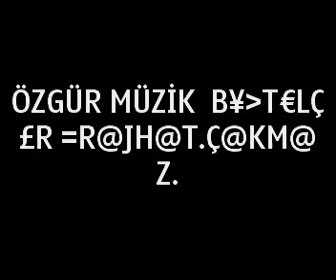Koma rojhat ığdır 2017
Koma roje